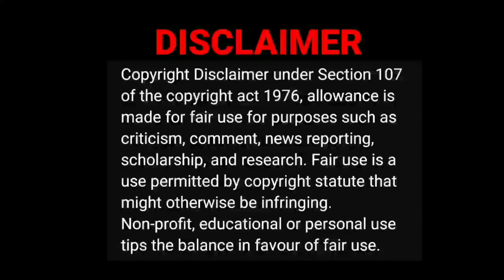Escap thug life 🤣🏃👮|are you oky baby video reaction|Tamil couple reaction